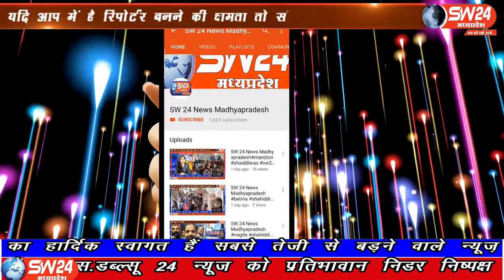SW 24 News Madhyapradesh bankhedi sw24news26.07.2020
कोरोना संक्रमण काल को देखते हुए होशंगाबाद जिले के नगर बनखेड़ी में जिले से मिले निर्देशानुसार प्रत्येक शनिवार एवं रविवार को पूर्णता लाभ डाउन रहेगा जिसका पालन करना हम सभी के लिए महत्वपूर्ण है मेडिकल एवं अति आवश्यक सेवाओं को छोड़कर नगर पूर्णतया बंद रहा। बनखेड़ी से जगदीश गढ़वाल की रिपोर्ट